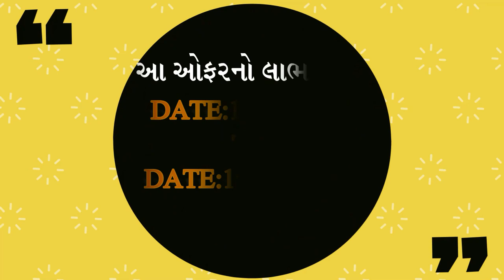HOLI FESTIVAL SPECIAL OFFERS BY YUVA CAREER ACADEMY BHAVNAGAR 9016808018